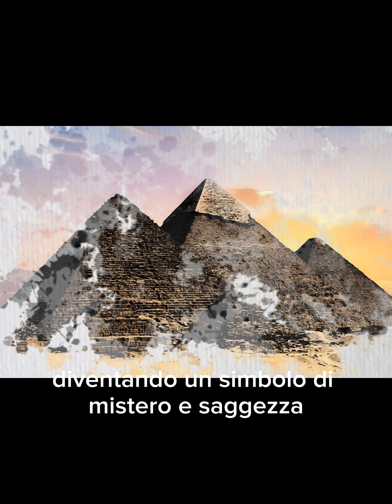La Sfinge :storia, curiosità e aneddoti.